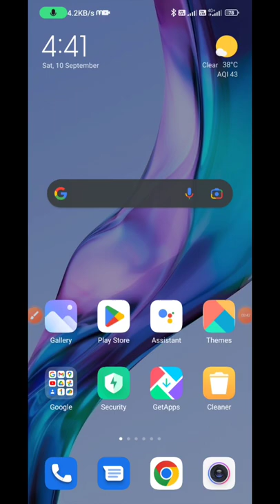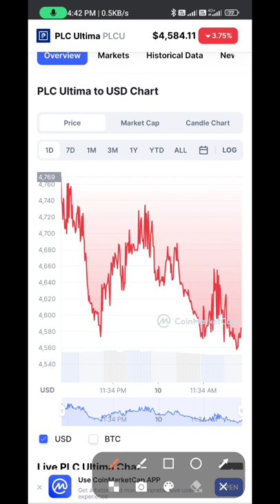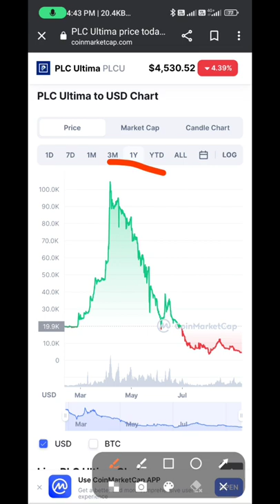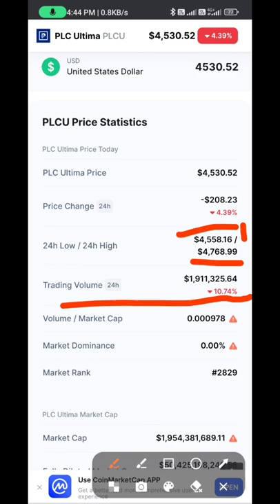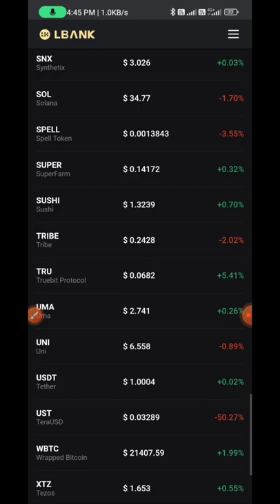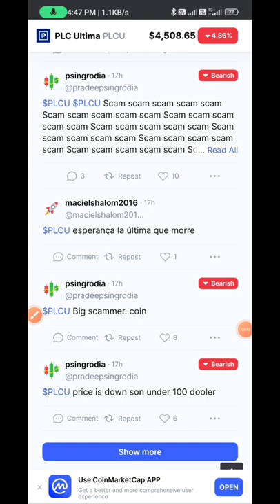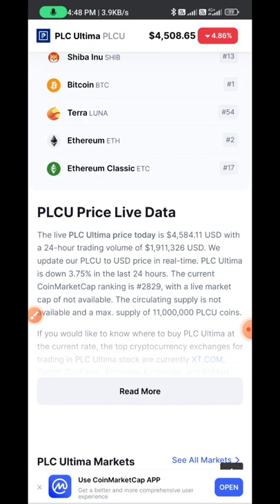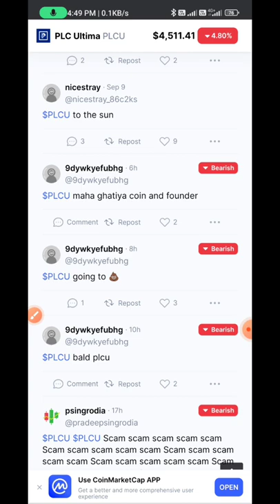PLC Ultima Coin 1 करोड़ के पार अभी कहां तक जाएगा? ||💰 PLCU Coin कोई Scam तो नहीं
Plc Ultima Price Update ||💲Plc Ultima ₹600000 Next Pump ||💰 Plc खरीदे या नहीं || Gate.io

Telegram Username :- @Maurya Updates

Plc Ultima Price Update कीमत क्यों गिरती जा रही
Plc Ultima Price Dump 2022
Plc ultima Dump
PLC ULTIMA price Pump
Gate io
plc Ultima
plc
PLCU Coin
PLCU Coin Price Prediction 2022
PLUC coin 2022
platincoin plan
platincoin latest news
plc ultima cryptocurrency
plc crypto mining
plc cryptocurrency
plc ultima burning
Gate io exchange
gate io Registration
gate io
gate io KYC
crypto Rahul

plcu Coin 2022